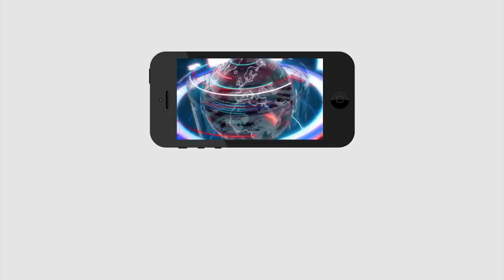Public Response On AP Local Body Elections | స్థానిక సంస్థల్లో ఎన్నికల్లో గెలుపెవరిది ..?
Public Response On AP Local Body Elections | స్థానిక సంస్థల్లో ఎన్నికల్లో గెలుపెవరిది ..? | PDTV News